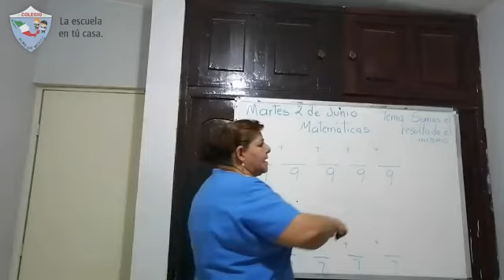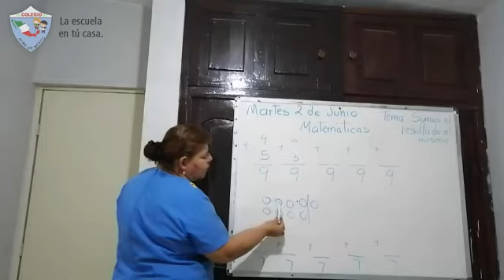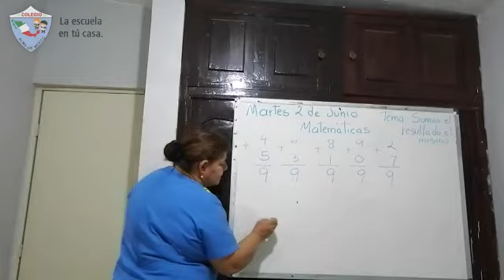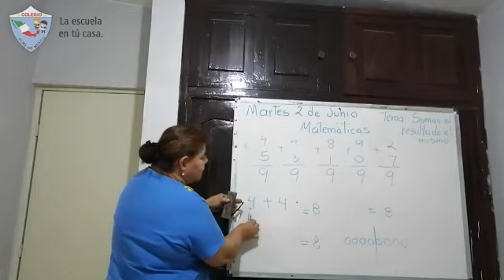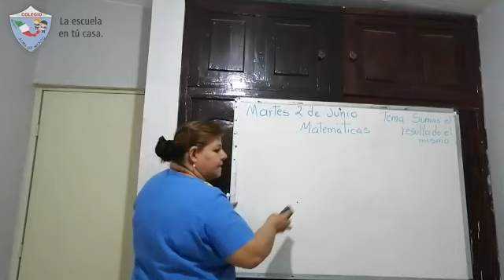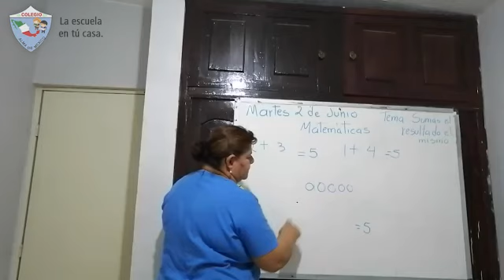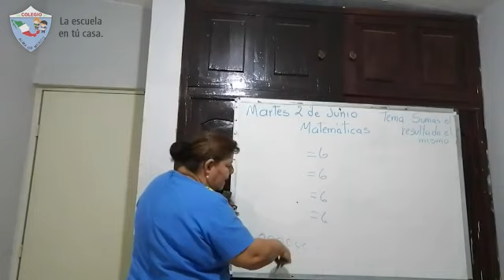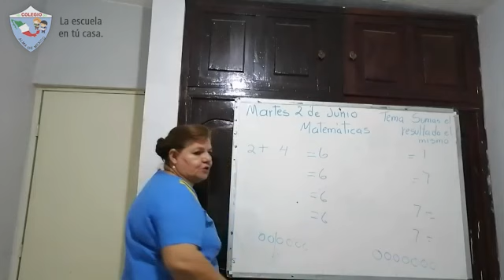3ro Kinder - Matemáticas: Sumas con el mismo resultado